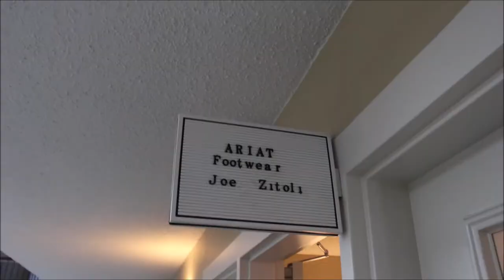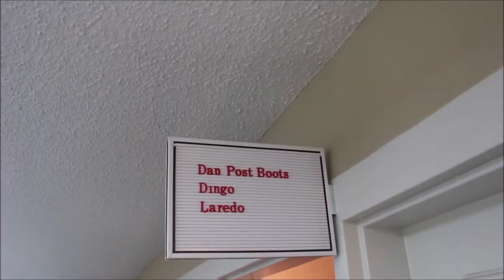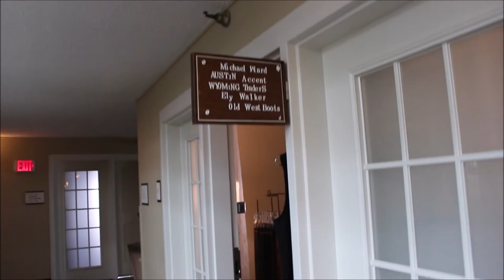TEAM western fashion market episode 7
the T.E.A.M. Market in Indianapolis, IN. is always a highlight throughout the year.  This one was no exception.  Come hang with us while we get some work, and play, done!